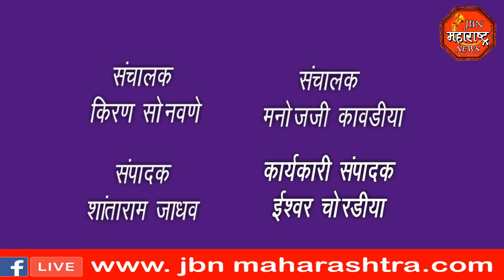jbn maharashtra news jalgaon